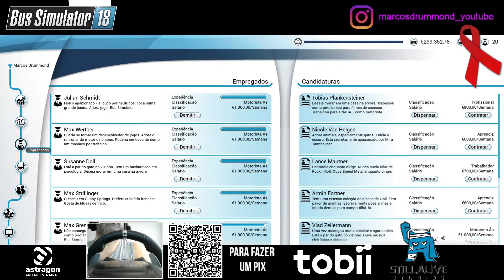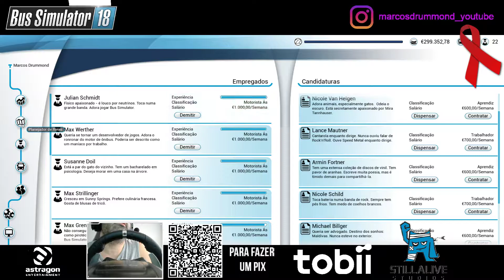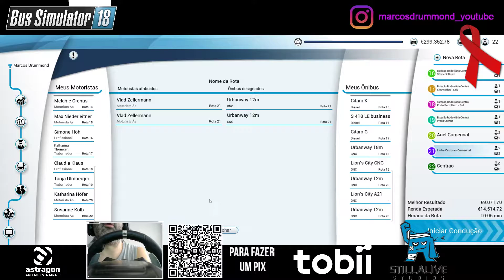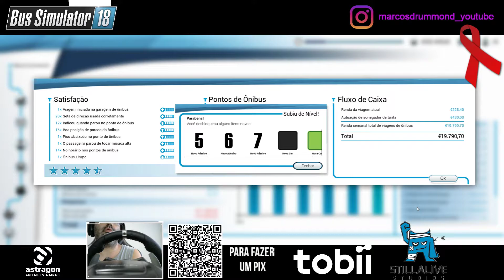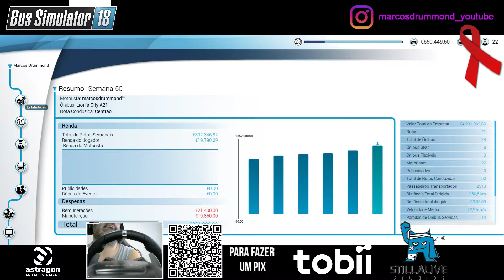Bus Simulator 18 #24 - Completando Oitava Missão! Continuando Voltas e Voltas!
Olá! Como vão vocês? Espero que bem.
Hoje, neste vídeo, vamos continuar as tarefas para cumprir a nossa oitava missão.
Vamos falando mais sobre o jogo aos poucos e vou contando para vocês a minha experiência, uma vez mais muito obrigado a astragon Entertainment e à vocês, meus incritos, por esta oportunidade.
Volto a pedir a vocês, que deixem o seu like, assistam este vídeo até o fim, se Inscrevam no Canal, dêem o follow na minha conta do Instagram e compartilhem este vídeo com seus amigos e/ou com sua comunidade! Estas atitudes são muito importantes para o canal crescer!
Vamos juntos nesta incrível aventura!
Tudo de melhor sempre, um forte abraço!

Hi everyone! How are you? I hope you are fine.
Today, in this video, let's continue the tasks to be accomplished our eighth mission.
We are going to talk more about the game little by little and I will tell you about my experience, thanks again to astragon Entertainment and to you, my followers, for this opportunity.
I ask you again, to leave your like, watch this video until the end, subscribe to the channel, follow me on my Instagram account and share this video with your friends and/or your community! These attitudes are very important for the channel to grow!
Let's go together on this incredible adventure!
Take care and be safe!
Have Fun!

Acredite: durante o inverno, é comum que os bancos de sangue do país fiquem desfalcados, já que essa é a temporada de doenças respiratórias e também quando as pessoas menos saem de casa.

Por isso foi criada a campanha Junho Vermelho com o objetivo de alertar para a importância de fazer a doação mesmo nessa época do ano. Também nesse mês, no dia 14 de junho celebra-se o Dia Mundial do Doador de Sangue. A data foi criada pela Organização Mundial de Saúde (OMS), para sensibilizar as pessoas e lembrá-las da importância desse gesto que pode salvar vidas.